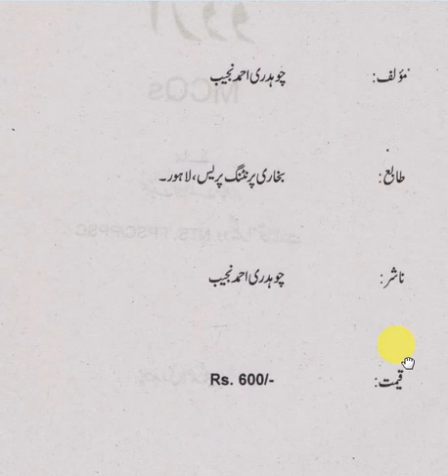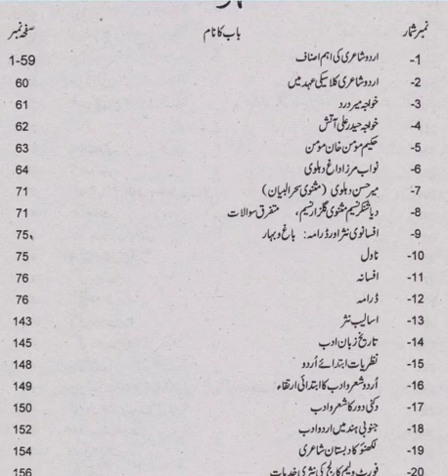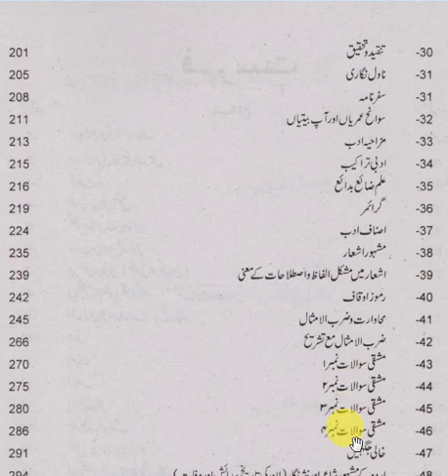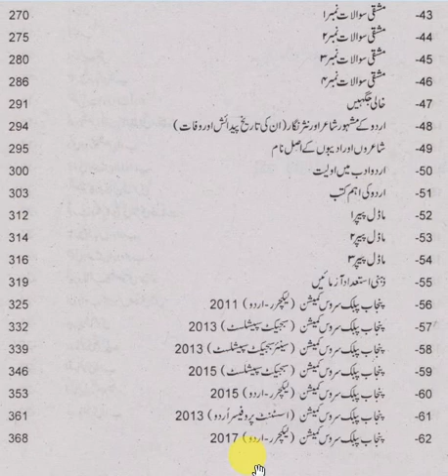Caravan Urdu MCQs For Subject Specialist Senior Subject Specialist Lectureship by Ahmad Najib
Assalam o Alikum, in this video you will know complete introduction, Review & information about  books for CSS, PMS, all other Competitive Exams & Jobs Related Preparation Books, Watch Contents of Books, No of Pages, Online Purchase Method, Edition & Publishers, Reviews & Much More